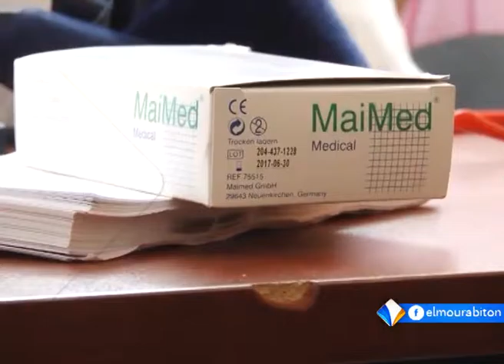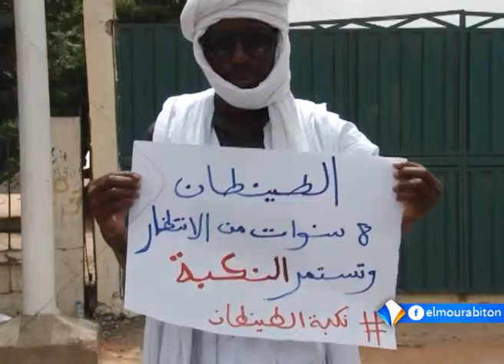xibaaru sonnika xane11-08-2015 || hawa samba diakite || moraabitunne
xibaaru sonnika xane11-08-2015 || hawa samba diakite || moraabitunne|| || نشرة السنونكية || قناة المرابطون